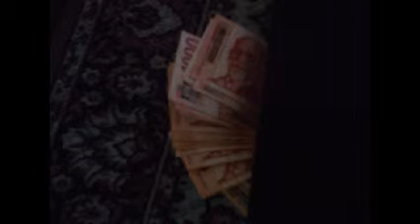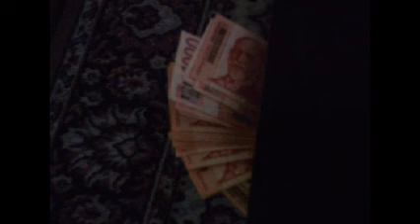Ja mogu sa svakim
Svi ovi oko mene
To su obične budale
Dok ja oblačim i vedrim
Oni prodaju zjale

Oko mene se stisli
Od mene traže leka
Uz papagajske misli
Ne znaju šta ih čeka

A ja mogu sa svakim
Mogu sa desnim i levim
Pa i sa crnim đavlom
Ja mogu vlast da delim

Svestan sam da u svetu
Sve je interesna grupa
Gadne se intrige pletu
Nastupa cirkuska trupa

Može i ovako i onako
Sve je to ista fora
Ali to ne može svako
Jer poare su ispod stola

A ja mogu sa desnim
A mogu i sa levim